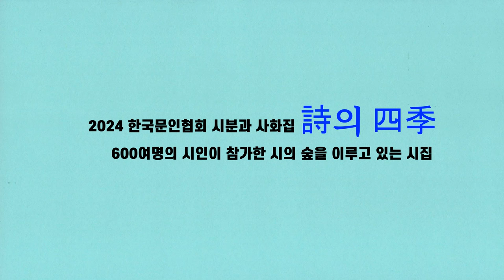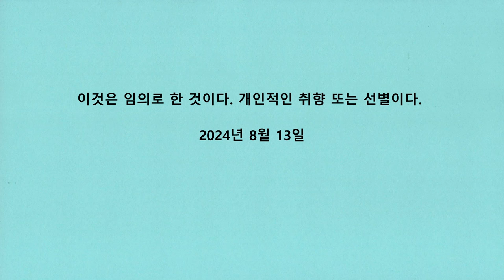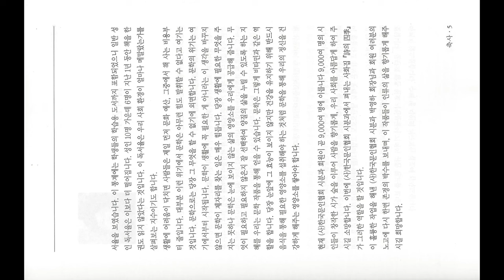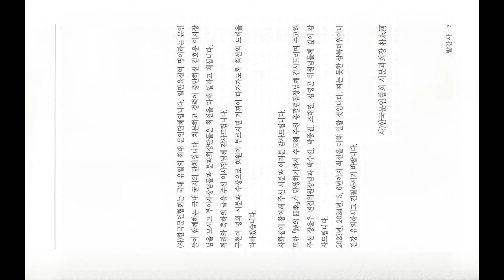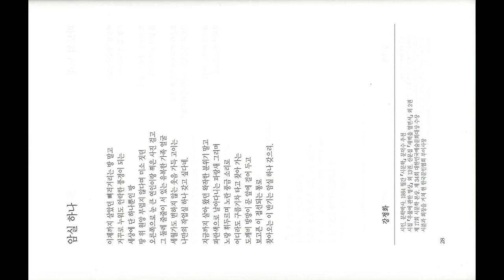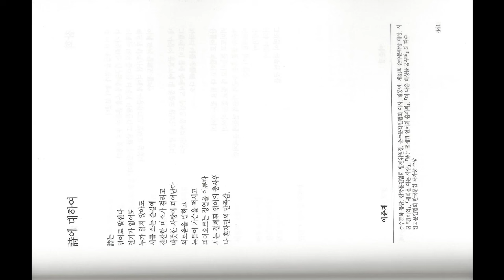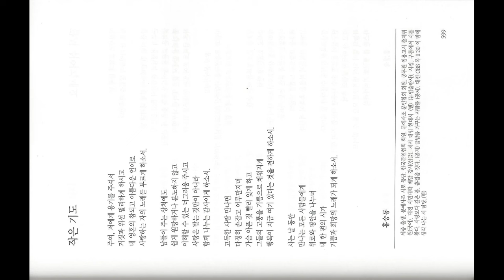한국문인협회 시분과 사화집 시의 사계 | 600여명 참여한 시의 숲 시집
= 2024 한국문인협회 시분과 사화집 詩의 四季 | 600여명의 시인이 참가한 시의 숲을 이루고 있는 시집=
- 쿵, 하는 소리가 문밖에서 들렸다. 무슨 소리인가 하고 문을 여니 박스 하나가 놓여 있었다. 택배 기사가 놓고 간 것이다. 무슨 박스일까? 들어보니 무거웠다. 어디서 온 것일까 하고 살펴보고 나서야 책이라는 것을 알았다. 한참 잊고 있었다. 그랬던 시분과 24년 사화집이 배달된 것이다. 기쁜 마음으로 박스를 뜯었다. 종이책에서 느껴지는 감촉이 좋다.
- 제목은 詩의 四季 2024 한국문인협회 시분과 사화집이다. 축사는 시의 숲을 이루다로 김호운 한국문인협회 이사장이 썼다. 발간사는 시의 사계로 박영하 한국문인협회 시분과 회장이 썼다.한국문인협회 시분과 회원이 9,000여 명에 이른다고 한다. 이 가운데에서 600여 명의 시인이 사화집에 참여하였다. 시인이 제출한 한 편의 인생 시로 지어진 시로 만든 숲이라고 할 수 있다.
- 이 시의 숲속을 들어가면 온종일 시속에 느끼는 기쁨을 맛볼 수 있다. 사화집의 표지부터 목차와 내지를 통해서 읽어가는 동안은 시간을 잊어버리고 읽었다. 그중에서 눈길이 가는 시에는 표시하였다. 다 읽고 난 후에 오는 시로 말미암은 시적인 포만감은 이루 말할 수 없다. 표시를 한 시는 나누고 싶은 마음이 들었다. 종이책의 한계를 넘을 수 있는 통로가 유튜브를 이용하는 것이다. 읽으면서 표시한 페이지를 찾아 스캔하였다. 이 시들은 함께 공유하고 싶어서 영상을 만들었다. 이것은 임의로 한 것이다. 개인적인 취향 또는 선별이다.
- 2024년 8월 13일 한국문인협회 시분과 회원 김대응 시인